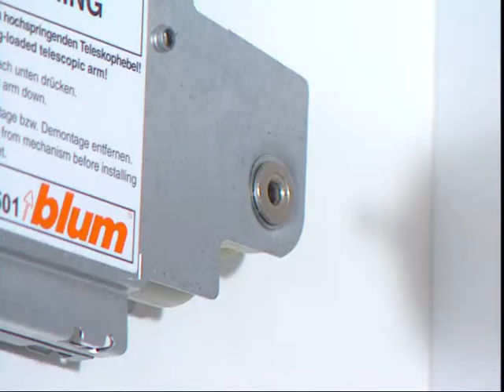Filme de montagem AVENTOS HF